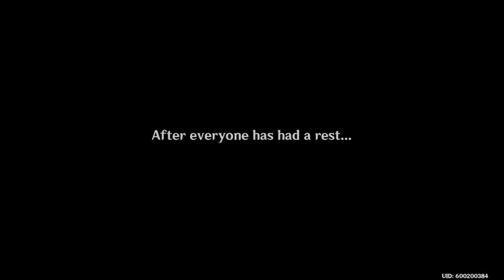Genshin Impact:Leaving the Chasm